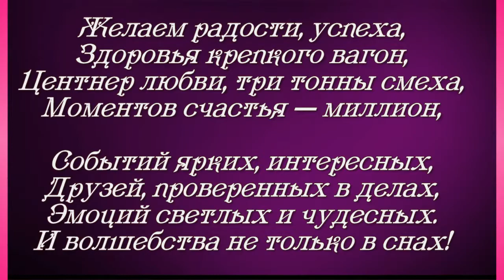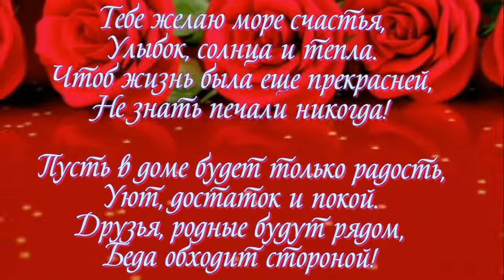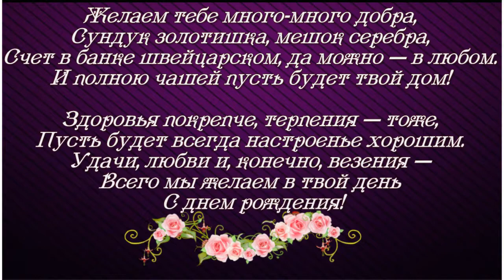С ДНЁМ РОЖДЕНИЯ